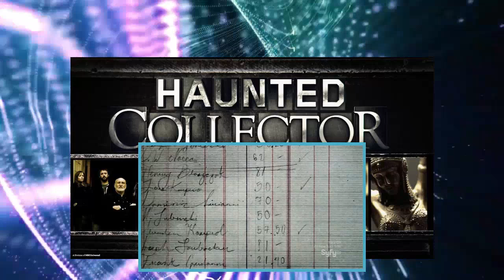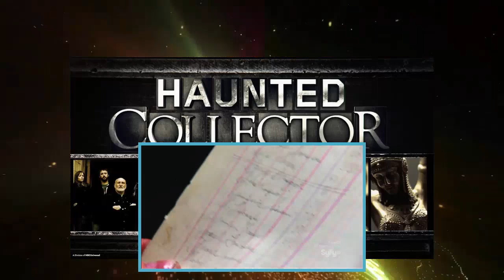Haunted Collector Season 3 Episode 1